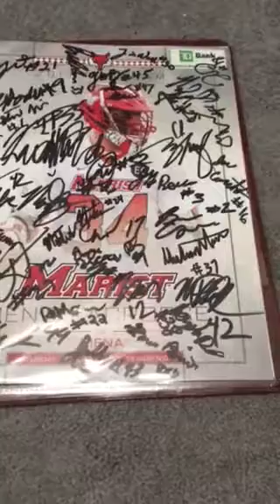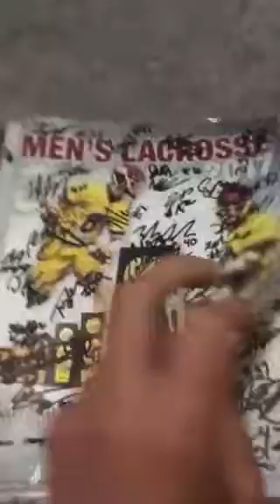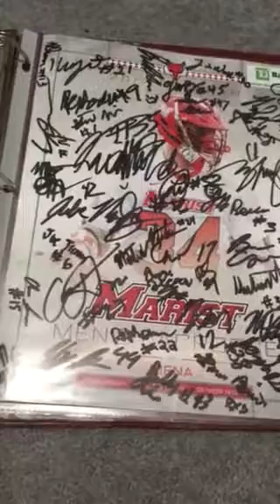College Lacrosse IP's